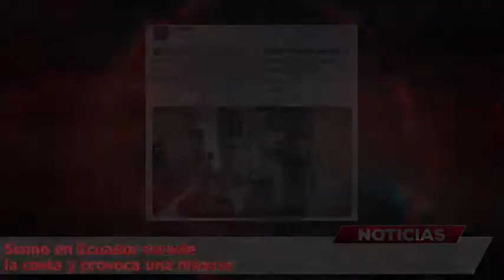Fuerte sismo sacudió la costa de Ecuador y provocó la muerte de una persona